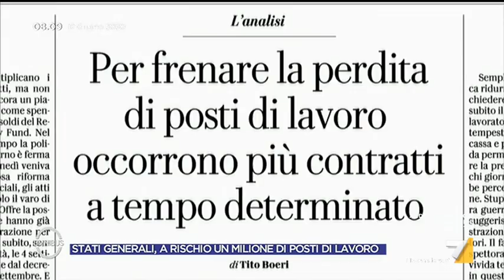Stati Generali, Antonio Misiani: "Mi piacerebbe un confronto con le opposizioni". Carlo ...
Stati Generali, botta e risposta tra Antonio Misiani e Carlo Calenda: "Mi piacerebbe un confronto con le opposizioni", "Ma non m'avete invitato, come lo facciamo telepaticamente?"